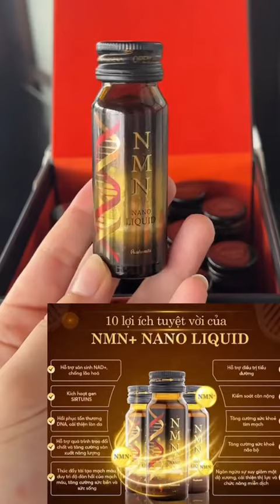Bí quyết làm đẹp của người Nhật được BTV VTV Tiêu Ngọc tin tưởng và sử dụng